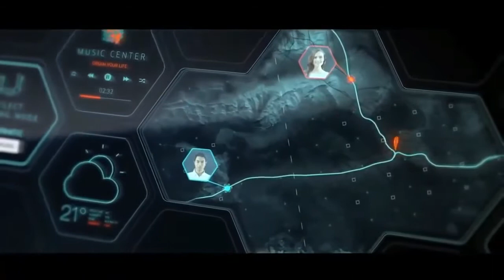Future of Electronics Innovation & Technology~